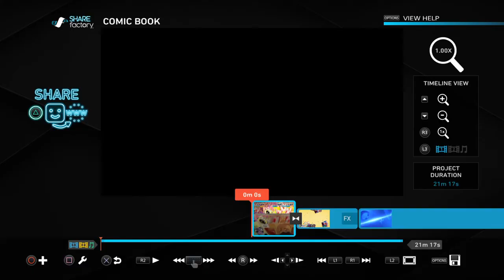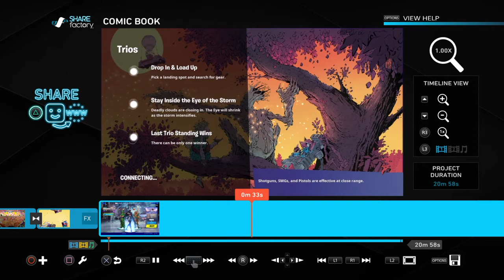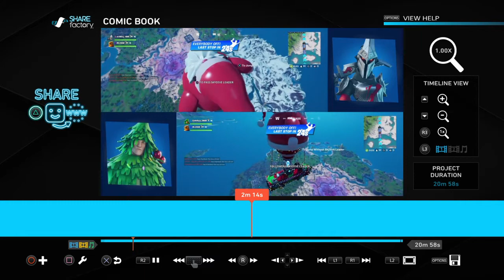4 idiots play Fortnite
The person who edited the videos channel mightycake 337